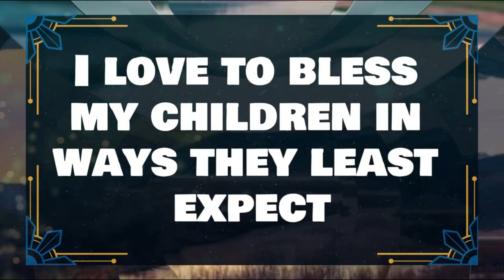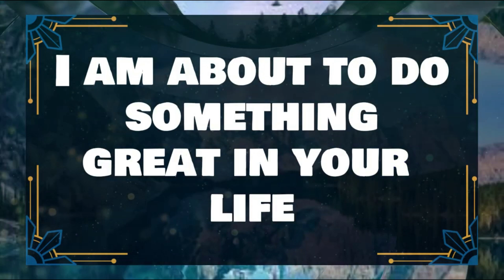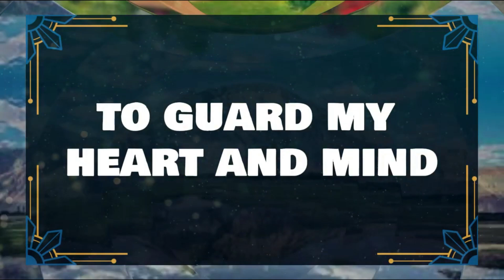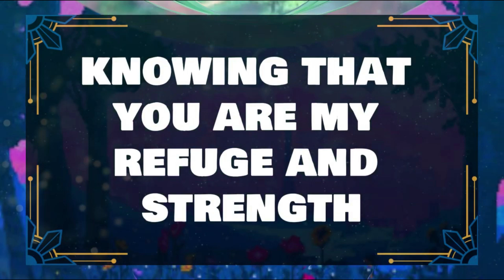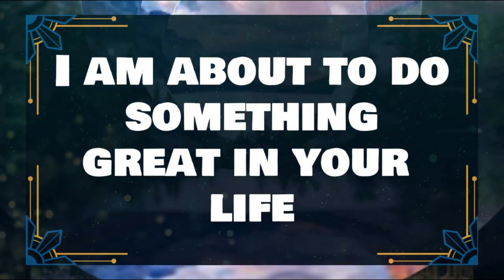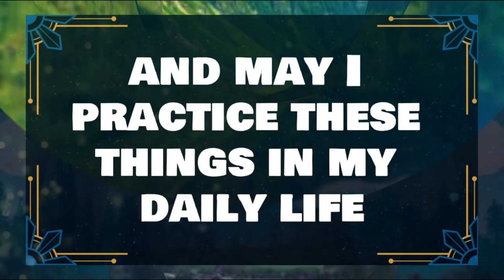💌Angels Says Someone is secretly saved your phone number ✝️ Angels Message Today 1111